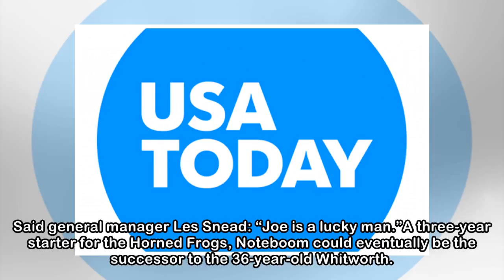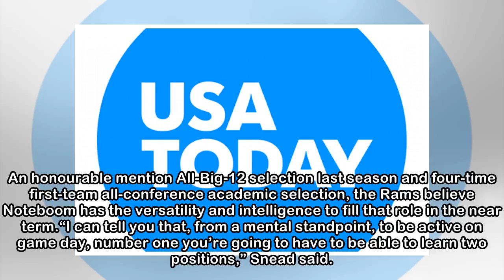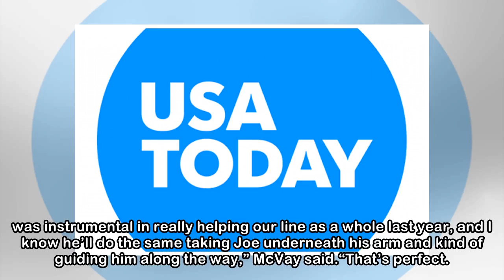Rams finally make first pick, grab TCU OT Noteboom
THOUSAND OAKS, Calif. — The Los Angeles Rams have been aggressive in making trades and signing free agents this off-season, which gave them the flexibility to be patient with their first and only draf...